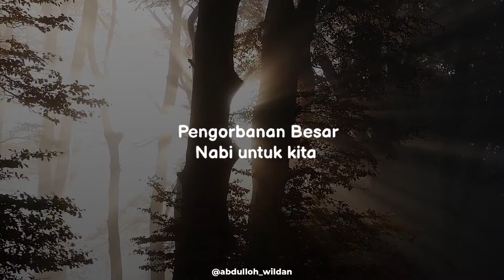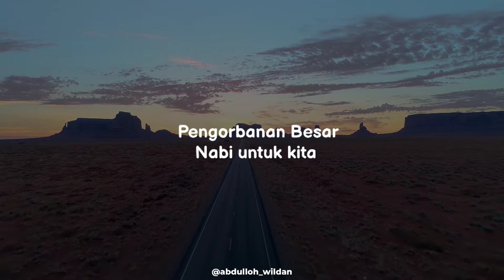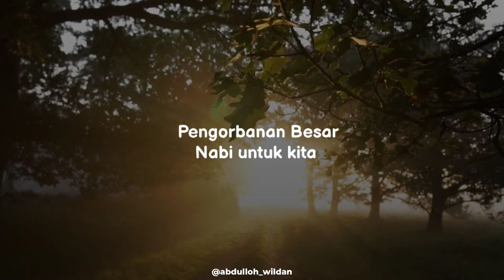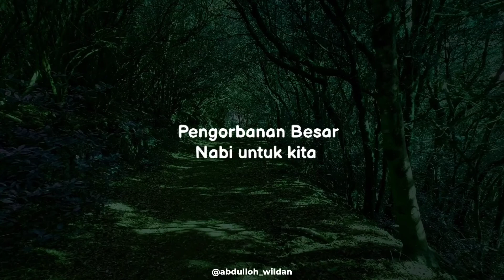Besar pengorbanan Rasulullah kepada umatnya | Ustadz Syafiq Riza Basalamah ( menangis 😭)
Besarnya Pengorbanan nabi untuk kita | Ustadz Syafiq Riza Basalamah